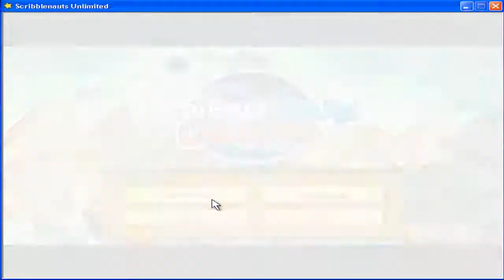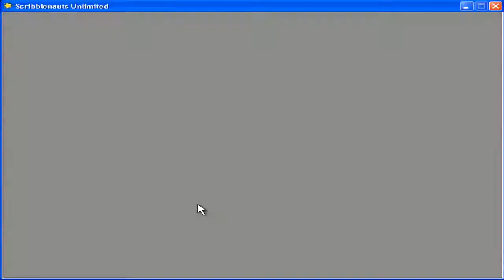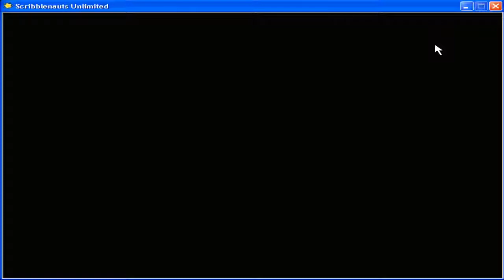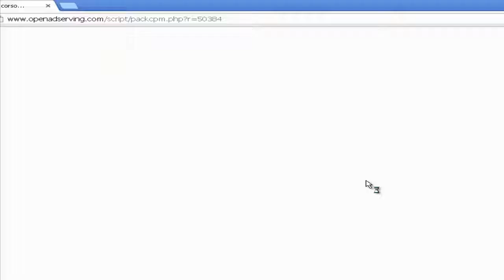Piccoli maiali crescono LOL - Scribblenauts Unlimited #1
Nuova serie di un gioco bellissimo dove lo scopo è quello di conquistare più stelle (STARITE) in assoluto. spero che il video vi piaccia :)

P.S. All'inizio del filmato alzate il volume al massimo ;)